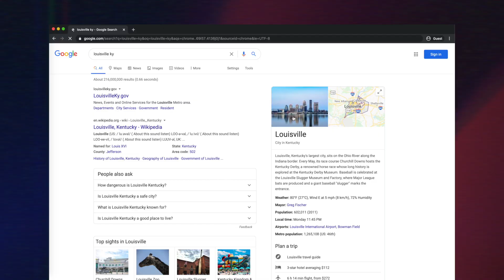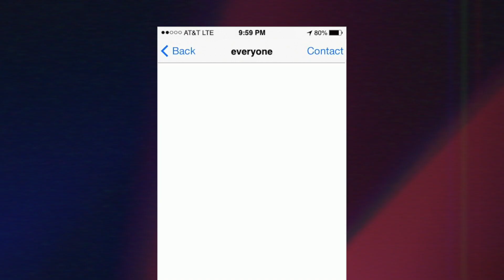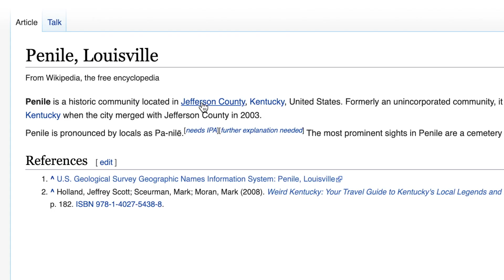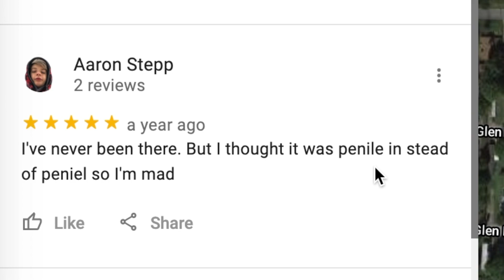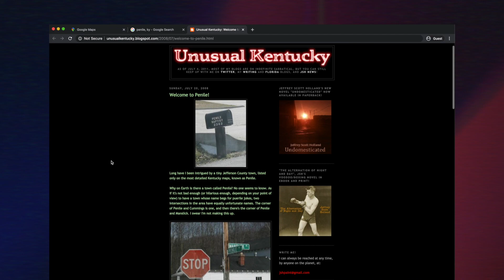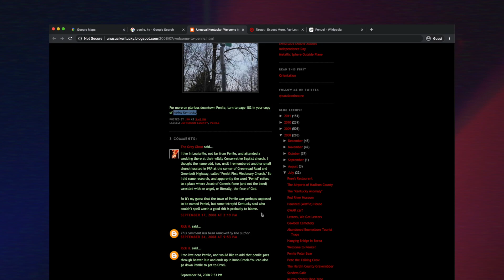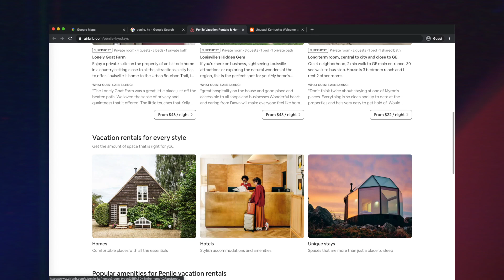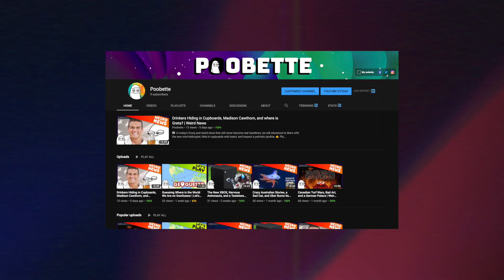WHAT DID YOU CALL YOUR CITY?! | Google Maps Gems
🍆 Join me on an internet road trip to small town America in Kentucky, to a questionably named town outside of Louisville. Undoubtedly the family jewel of the state, let's just say it rhymes with "senile" and only changes one letter, and yes - we find out why it's named that way.

Title and end card music: Eastern Shades by Matt Large

🎨 Resources
Select images and other content licensed through Envato Elements, Pexels, and Pixabay. Memes are... well, memes. Big thanks to Kentucky for the town and Google for the maps from which to make content. Not sure where this video would be without it.